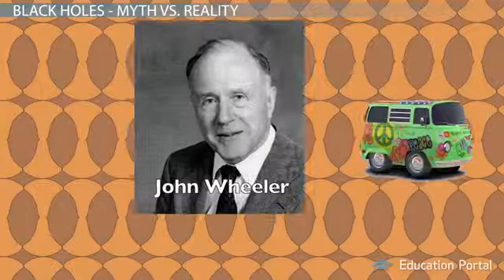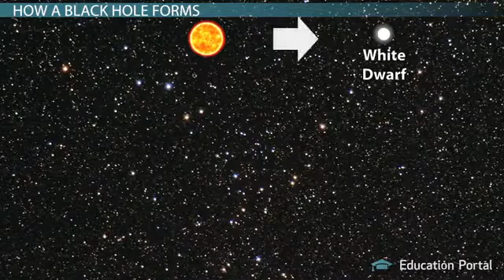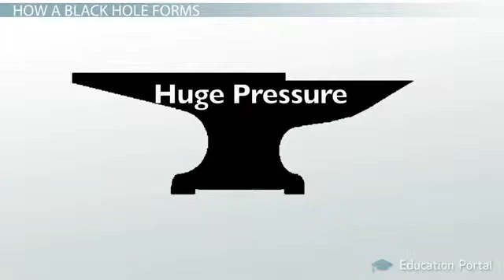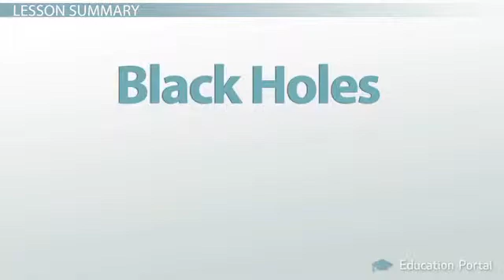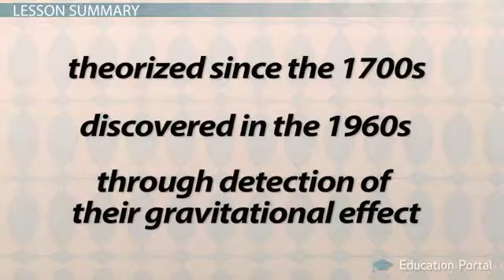Learning Physics_Life Cycle of Black Holes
Black holes - they are what you think, and they aren't. There are a lot of general misconceptions about black holes. First of all, our sun will never become one - it just isn't big enough. Black holes aren't giant vacuum cleaners sucking matter out of space, we cannot detect black holes visually, and time travel is not possible by falling into them.